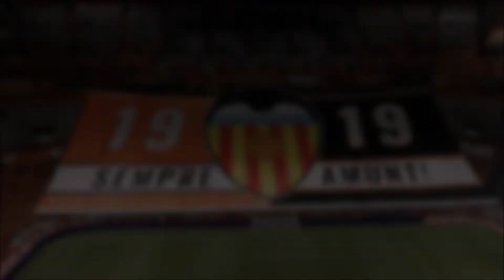FIFA 21 | Kariera Valencia CF #5 | Mecz z Atletico i kolejne punkty!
FIFA 21 ostatecznie pojawia się na moim kanale. Klubem, który poprowadzimy będzie znajdująca się obecnie w trudnej sytuacji Valencia. Zapraszam serdecznie do oglądania tej serii :D